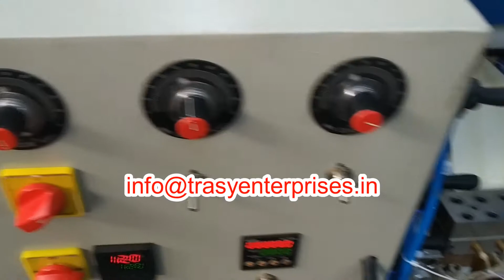A Narrow Web Hot Melt Coating Machine for testing and pilot plant.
To know more about us and our history in the Printing and Packaging Industry visit our

We regularly upload videos of how all of our products function, on our YouTube Channel :

You can visit our India Mart store via this link where you can view the specifications and prices of our entire product range

Address: TRASY ENTERPRISES, 10, 11 Parmar Industrial Estate, Kale Marg, Bail Bajar,  Mumbai, Maharashtra 400070

We specialise in Manufacturing of :
Hot Melt Dispensers
Coating Machines